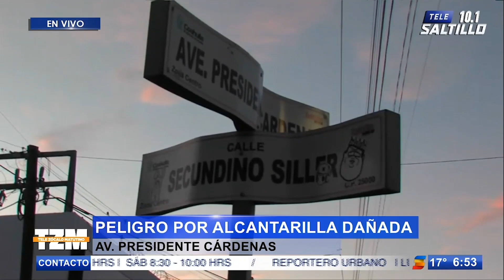Peligro por alcantarilla dañada en calle Presidente Cárdenas